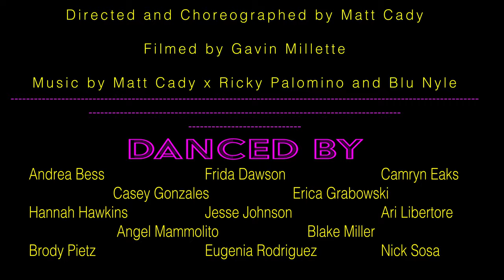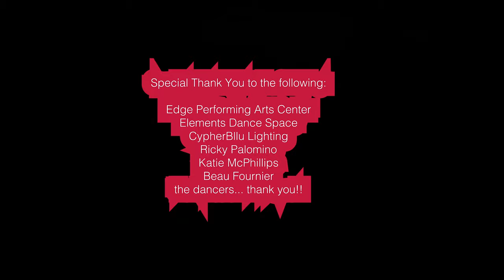I'm Not You by Matt Cady x Ricky Palomino x Blu Nyle